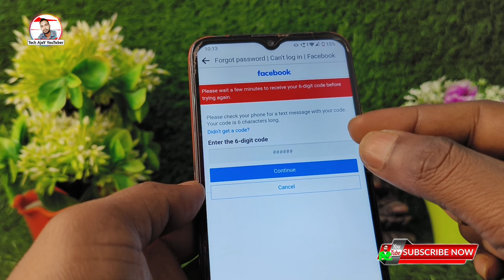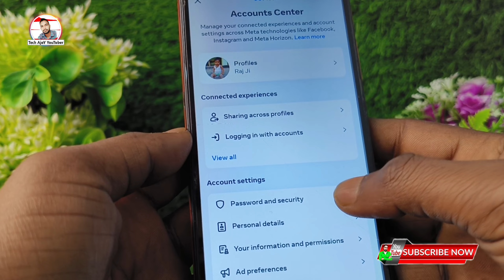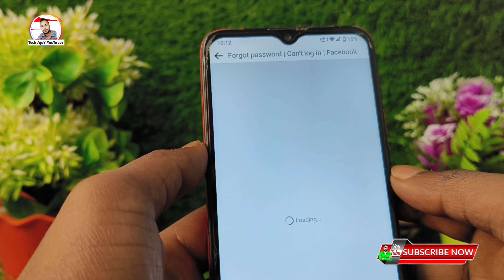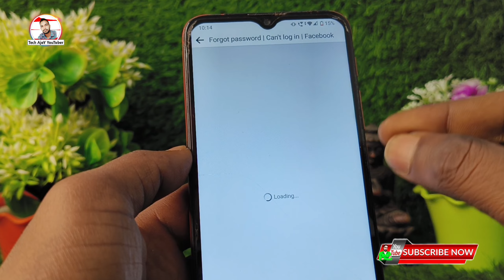Facebook ka 6 Digit Code Nahi Aa Raha Kya Kare, Facebook 6 digit Code Not Received Problem